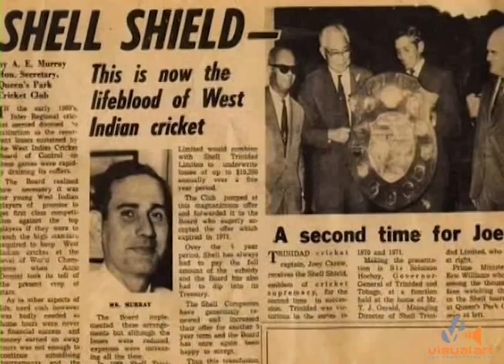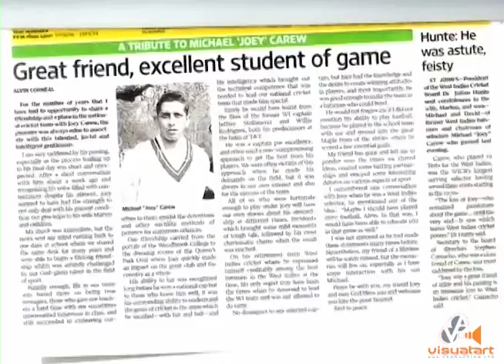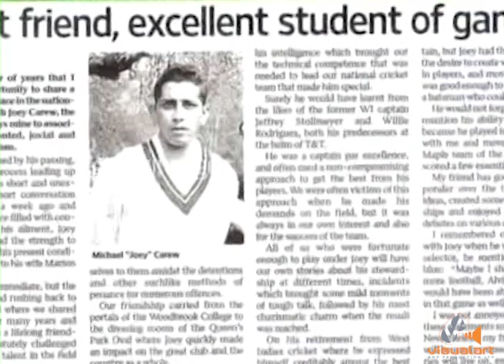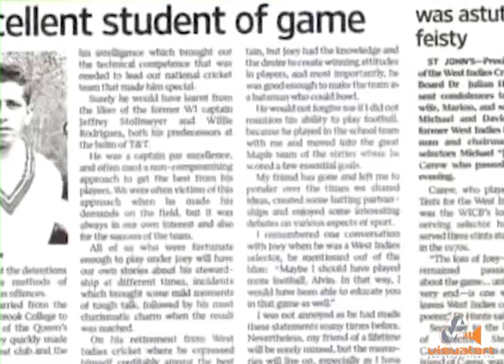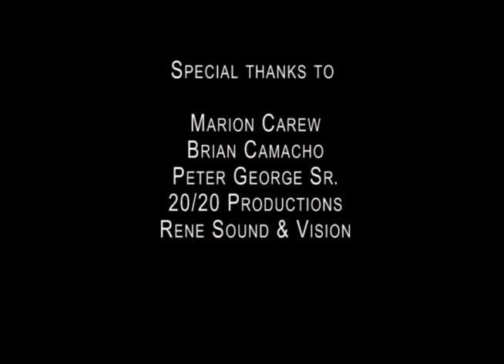The Talented Mr. Carew - VA (2018)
A look at the life and contributions made by Joey Carew.
Production crew Sam Gobin Matthew Mora Timmy Mora
Directed by Kirk Perreira